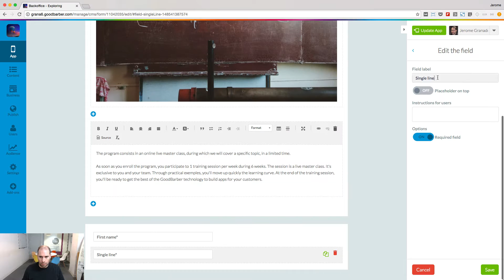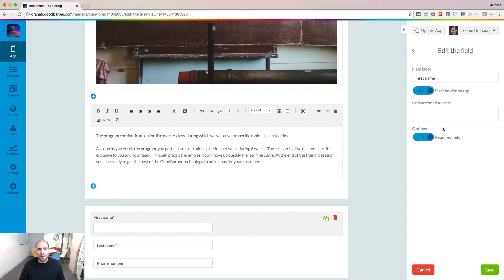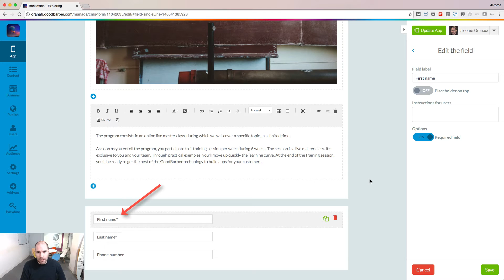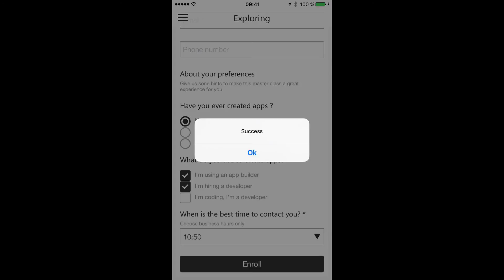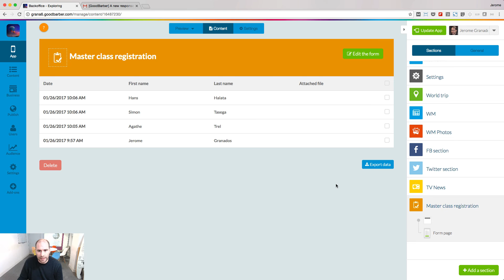How to create a form in your app?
Learn how to put a form in your app so that users can send information on the go.
Build your form with the correct fields, in order to collect information in the desired format.
You get an email notification each time a user submits your form. Be sure to collect the email of your user in your, so that you can reach him by replying to the notification email.
All the records can be exported in a csv file, to be processed in other softwares.